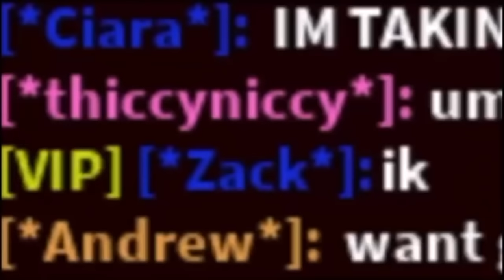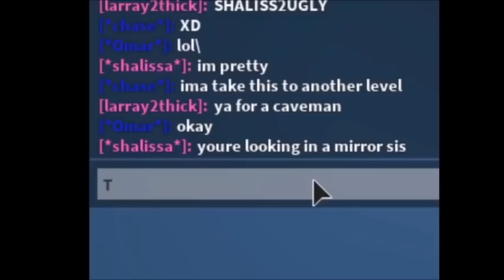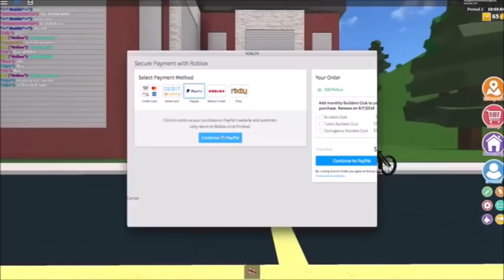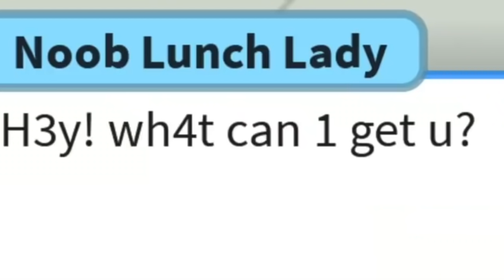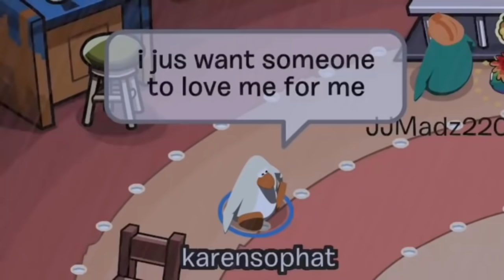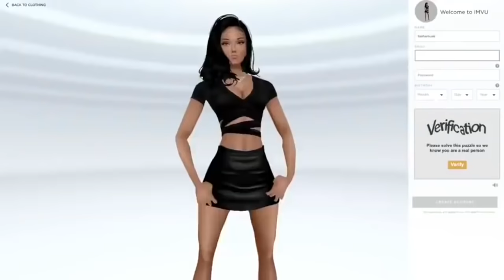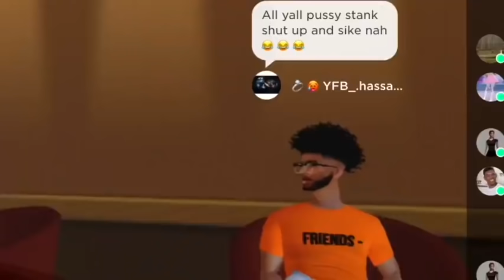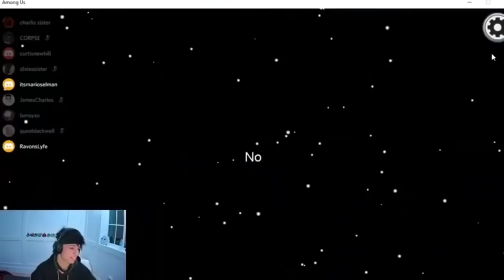Biggest Larray roasting 10 year olds in games compilation